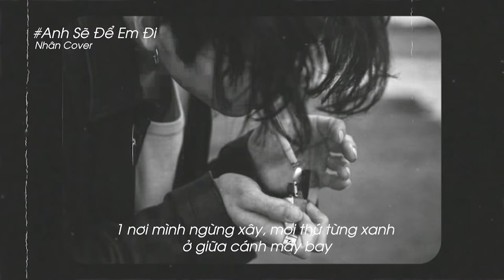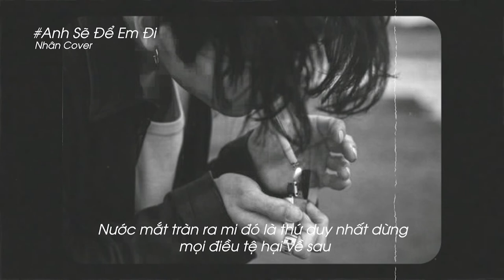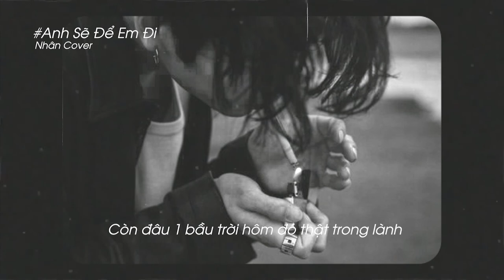Anh sẽ em đi còn tốt hơn phải giữ em ở lại